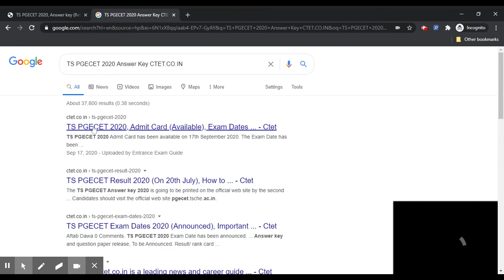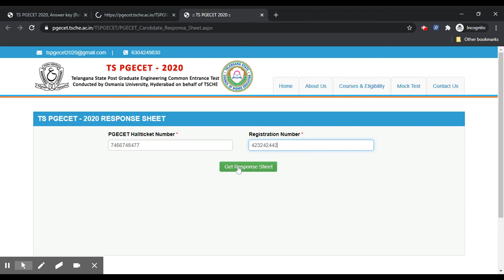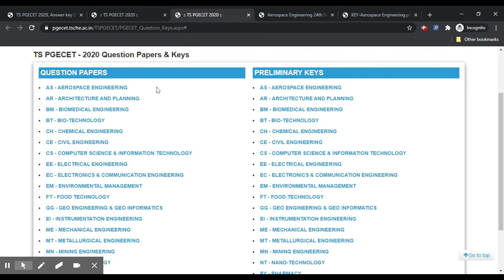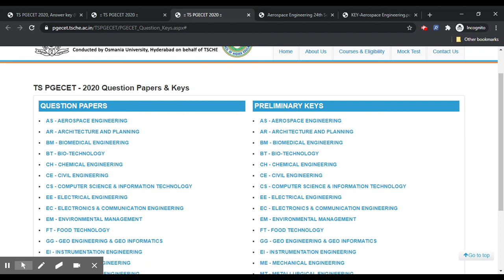TS PGECET 2020 Answer Key (Released)- Download TS PGECET Question Paper, Answer Key & Response Sheet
TS PGECET 2020 Question Papers & Answer Key has been released on 28th September 2020.